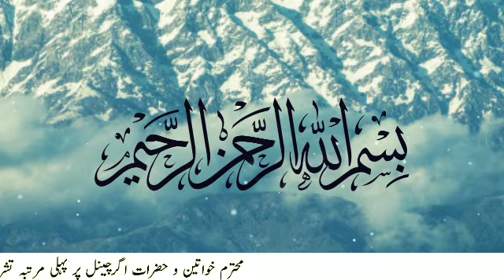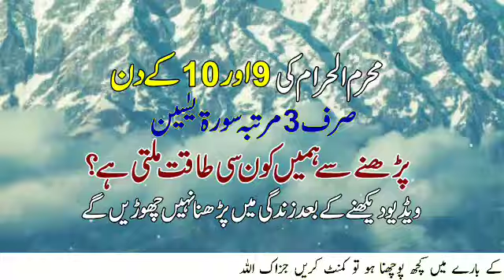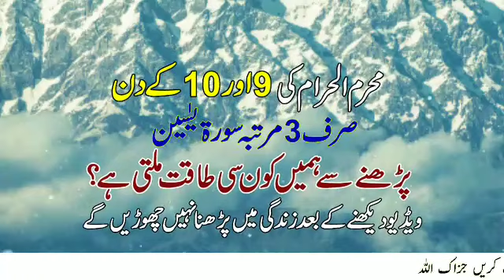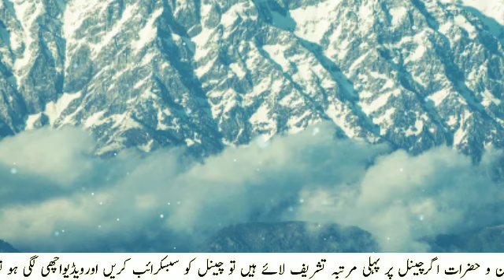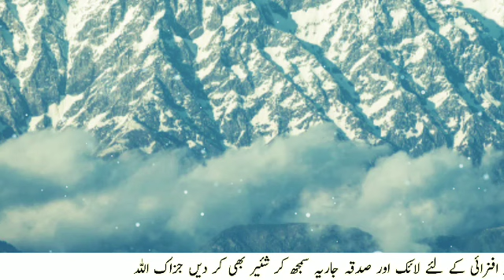10 Aur 9 Muharram Ul Haram 2023 Ka Wazifa For Hajat | Har Mushkil Ka Wazifa | Sunehre Alfaz P#2637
Asalam Alaikum brothers and siaters in this video you can watch 10 aur 9 muharram ul haram 2023 ka wazifa for hajat | har mushkil ka wazifa | sunehre alfaz |
Released Date:24-July-2023(Monday)
Editor: Sunehre Alfaz Team
Back Music: Sad Flute tone
Label: Sunehre Alfaz
Production: Sunehre Alfaz
Uploaded By: Sunehre Alfaz (Youtube Channel)